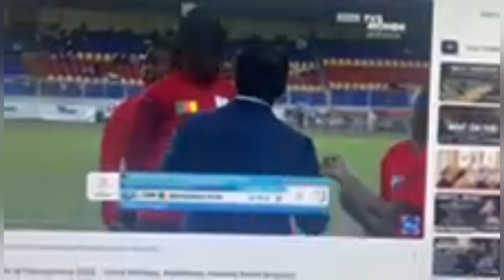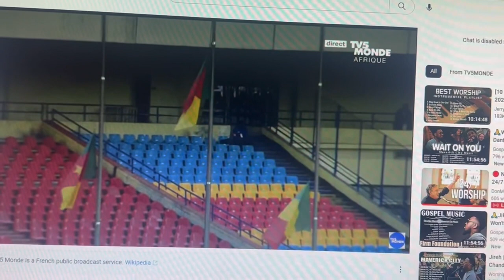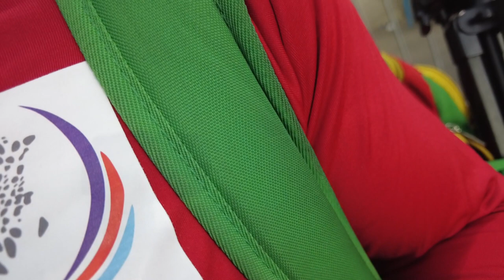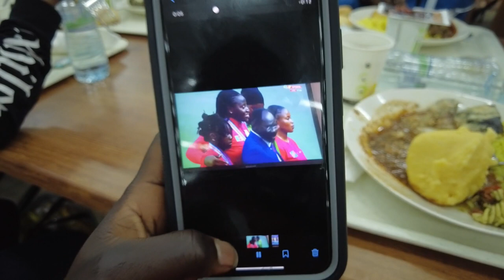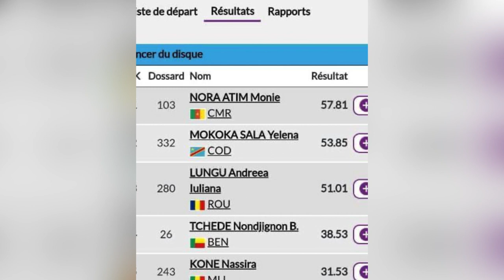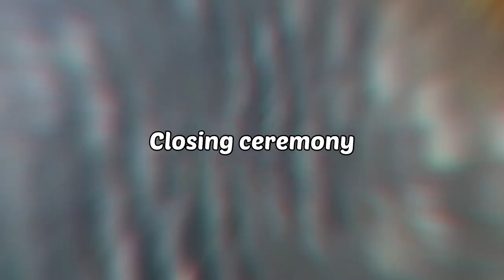IX JEUX DE LA FRANCOPHONIE : Vlog